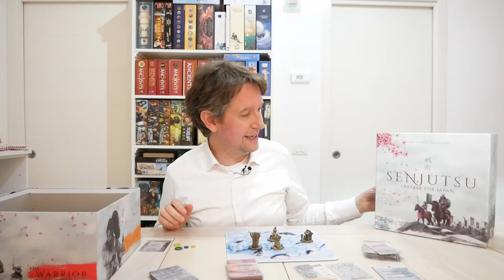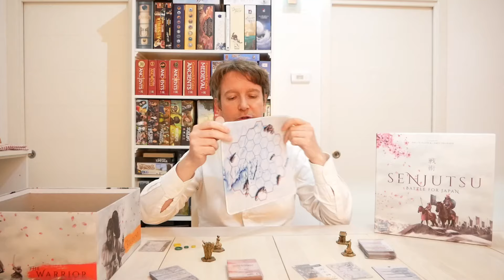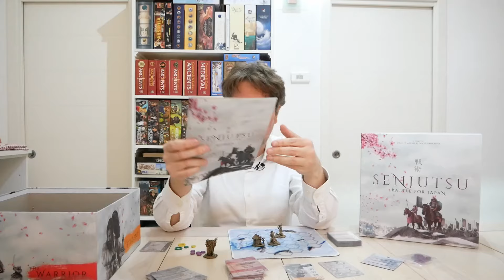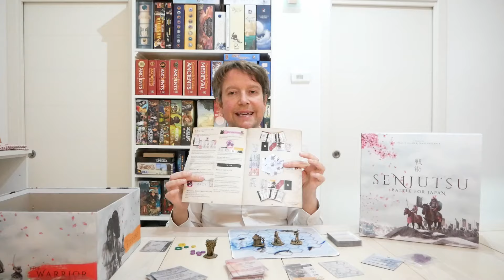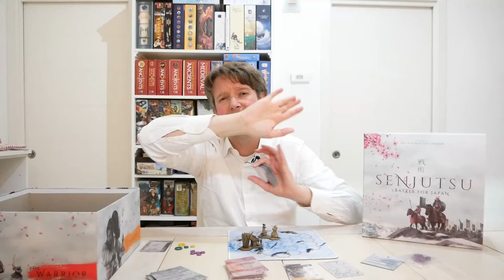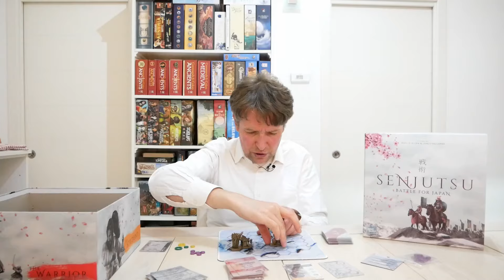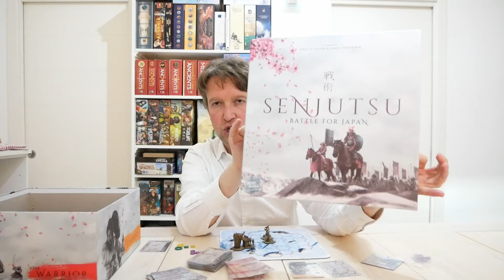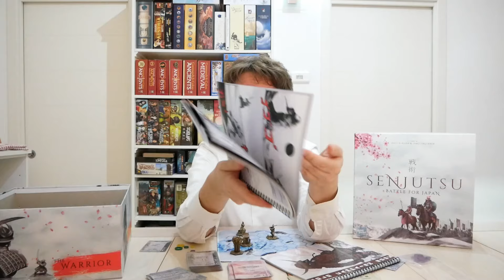Senjutsu: Battle for Japan - Analisi critica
Senjutsu: Battle for Japan è un gioco di combattimento tra guerrieri nel Giappone medievale. È un gioco rapido e che occupa poco spazio sul tavolo: il suo sistema di regole però è piuttosto complesso, secondo noi fin troppo arzigogolato, e dà vita a un gameplay un po' ingessato e farraginoso. In questo video vi spieghiamo più nel dettaglio cosa pensiamo di questo gioco, quali sono i suoi pregi e i suoi difetti.

Se volete imparare nel dettaglio come si gioca, qui c'è il nostro tutorial con esempio di gioco

Qui potete comprare il gioco su DungeonDice, aiutandoci così anche a supportare il canale

Capitoli
00:00 Intro
00:55 Recap delle regole
08:28 Analisi critica
41:53 Conclusioni

La nostra attrezzatura:
Microfono USB Blue Yeti Nano
Luci Softbox Kit Amzdeal
Treppiede Manfrotto
Microfono a clip Boya Lavalier